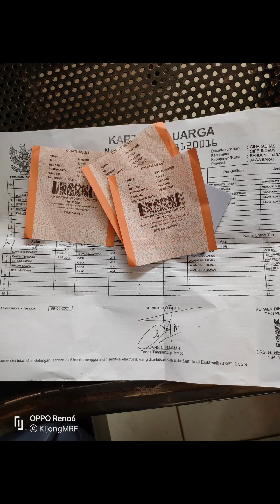vlog pertama naik kereta api # syarat membeli tiket kereta api 2022